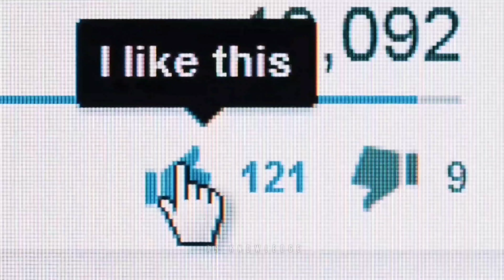Masjid Ke Samne Leh Raya bhagwa Jhanda | Viral Video